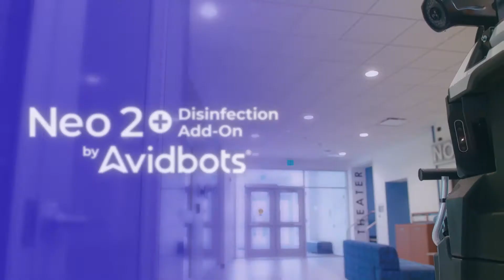Avidbots Disinfection Add-On launch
Avidbots has launched a Disinfection Add-On to its Neo floor-cleaning robot.